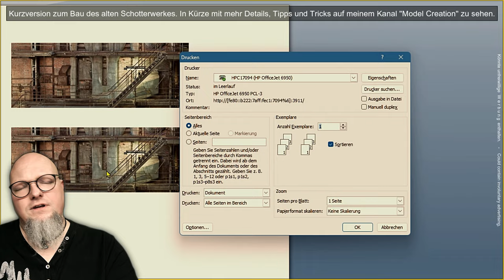Modellbahn: absoluter Fahrspaß & Verwandlung eines Schotterwerks!🚂 [#185] 1:160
So lange hat es gedauert. Und nun endlich kann ich Euch mal wieder ein kurzes Fahrvideo präsentieren.
Im Anschluss zeige ich dann welche phantastischen Fortschritte das alte Schotterwerk gemacht hat.
Eine Reise durch die Gestaltung des Schotterwerkes und ein wunderbares Fahrvideo.
So kann das Jahr zu Ende gehen!
Komm, schau rein.
LG Uli 🙋🏻‍♂️

LIZENZEN